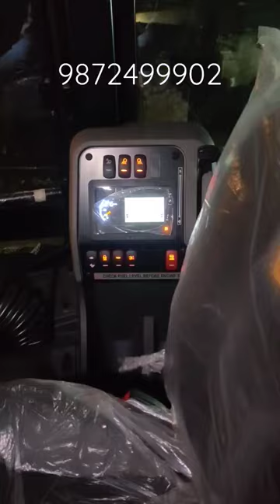JCB 3dx ac fitting | air conditioning system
jcb air conditioning system